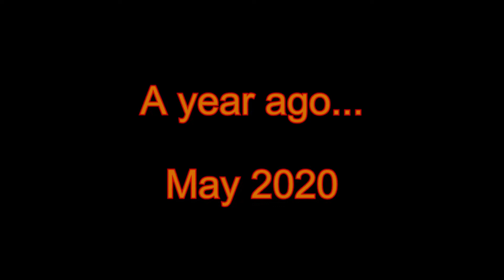hottakeoftheday podcast Episode 119 w/DRW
CONNECT WITH DRW!